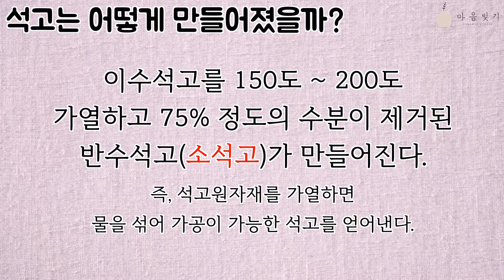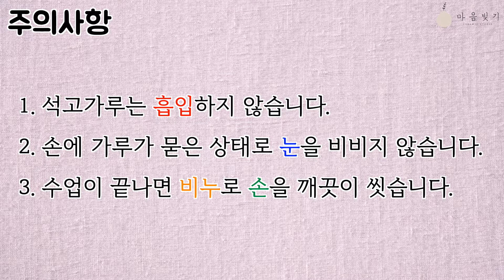화분 석고방향제